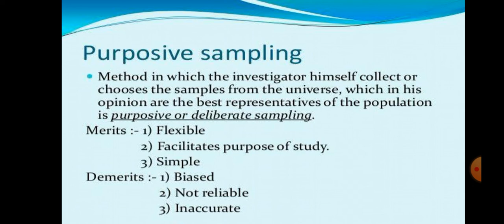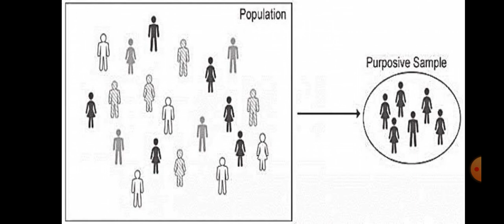PURPOSIVE SAMPLING IN QUALITATIVE RESEARCH.